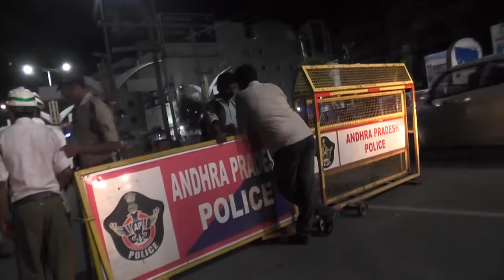Drunken drive checking bandar road vijayawada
Drunken drive test